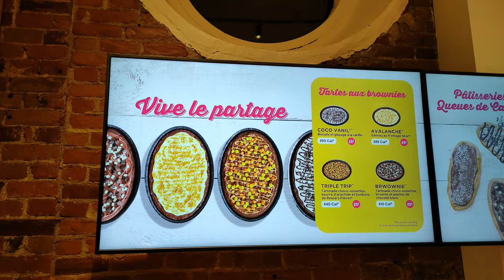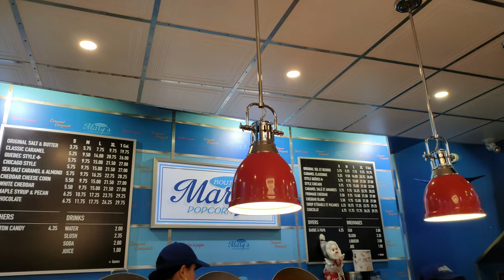German Christmas Market in Quebec City, Canada - Part II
Please support us. Thank you everyone and wish you a happy christmas.